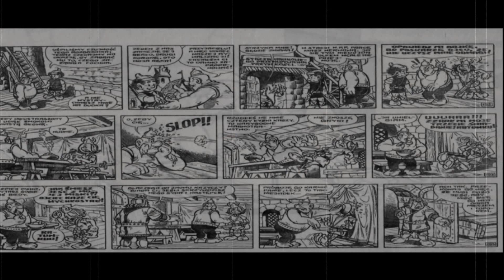Marty D - Black and white (KOMBI cover - instrumental)